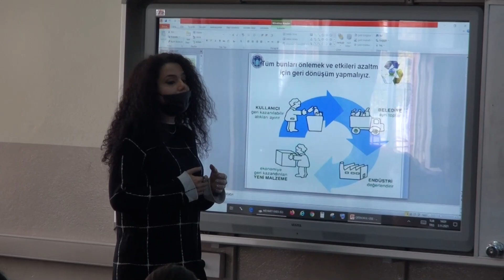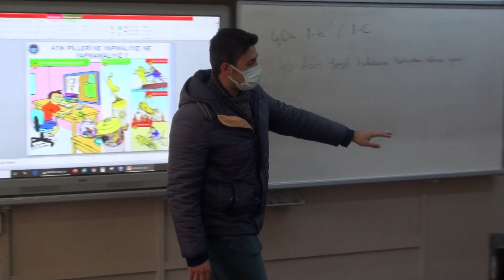BATTALGAZİBLD ÇEVRE EĞİTİMLERİ